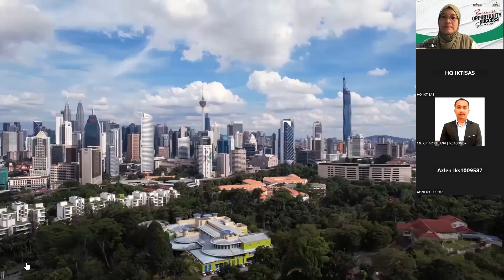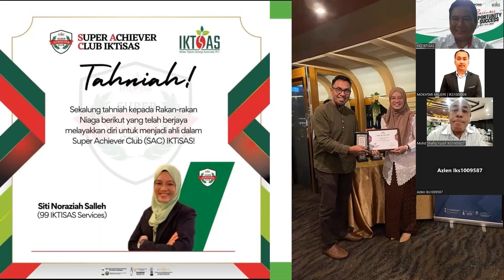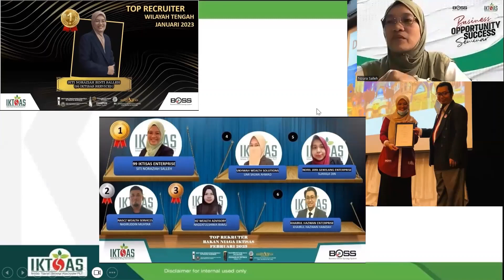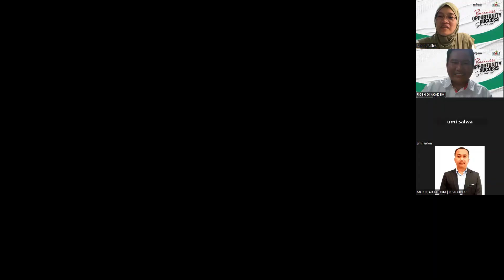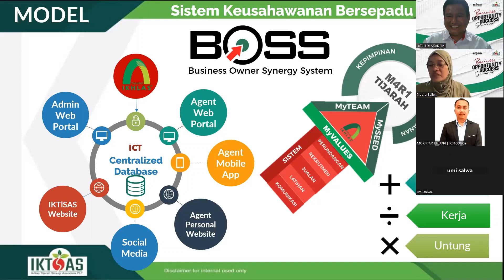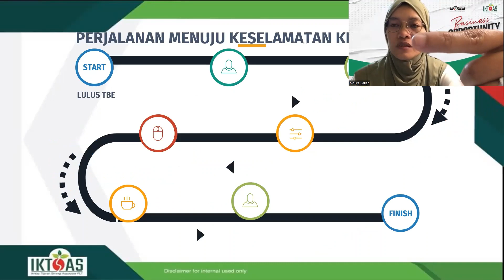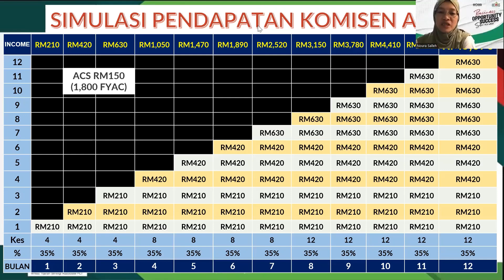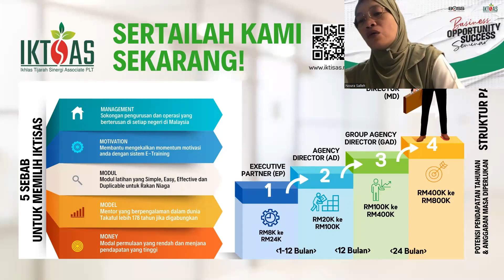Business Opportunity Program (2 OGOS 2023)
Speaker :
PUAN SITI NORAZIAH SALLEH
Agency Director (AD)
SUPER ACHIEVER CLUB (SAC)
IKHLAS TIJARAH SINERGI ASSOCIATE PLT (IKTISAS)

Moderator:
Mr. Roshidi Bin Mohd Sani
Penyelaras Akademi